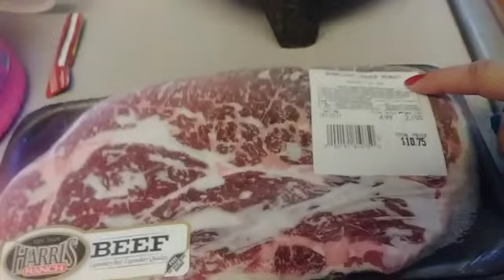No more candy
Please remember to Live Life Positive
Make sure to follow us on 📷Instagram 📷, 🐦Twitter 🐦, 📱Snapchat📱